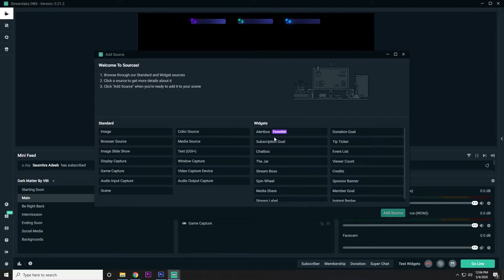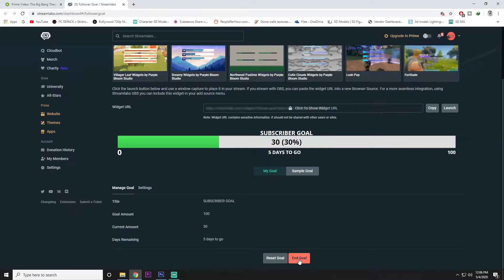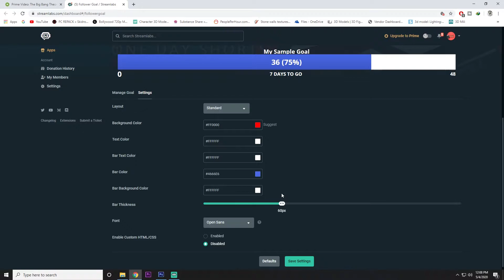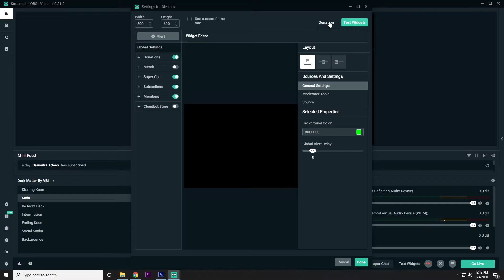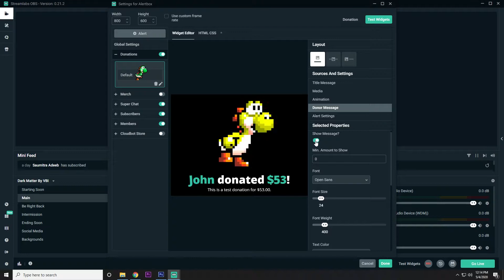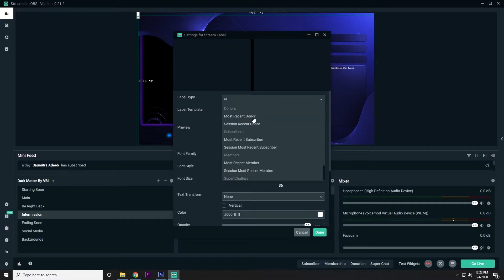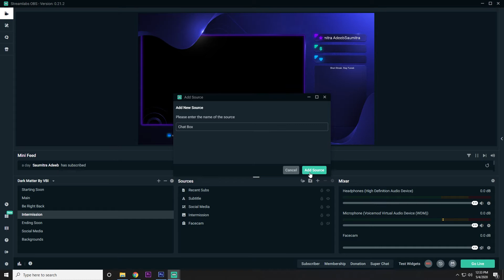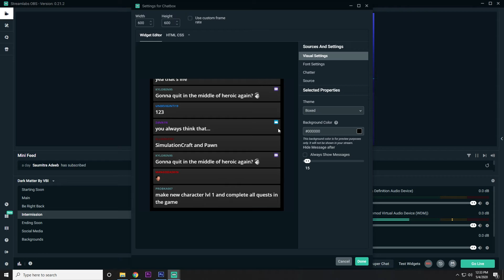How To Setup Alerts For Streamlabs OBS 📢 [HINDI] - Super Easy - Subscribers,Donations & More !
How To Setup Alerts For Streamlabs OBS [Hindi] - Complete Streamlabs OBS Tutorial 2020
Learn How To Setup Alerts For Streamlabs OBS [HINDI]
✅How to Setup Alerts For Streamlabs OBS [Hindi]
✅Complete Streamlabs Obs Tutorial [2020]

Complete Streamlabs Obs Tutorial [2020] Learn How to setup alerts for streamlabs obs in Hindi. This Easy Tutorial will show you How to Setup Alerts for Streamlabs OBS in 2020.
Setup Alerts in Streamlabs OBS | HINDI [2020]

📚 In this Video I have Covered :
☑️ How to setup alerts for streamlabs obs in hindi [2020]
☑️ How to use streamlabs obs for live streaming in hindi
☑️ How to setup alerts for Streamlabs OBS 2020
☑️ Streamlabs obs tutorial in hindi
☑️ Setting up Streamlabs Obs for Youtube

If you are reading this till here I only have one thing to say to you,